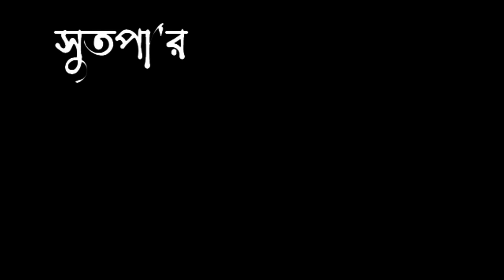Sharee ebong ekjon naree i Sutapar Bhabna I শাড়ি এবং একজন নারী, জ্ঞানদানন্দিনী দেবী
Jnanadanandini was born to parents Abhaycharan Mukhopadhyay and Nistarini Devi of Narendrapur village in Jashore (Bangladesh). Jnanadanandini was married at the young age of seven or eight to Satyendranath in 1857. In 1862, while pursuing his probationary training for the Indian Civil Service (ICS), Satyendranath asked for Jnanadanandini to join him in England, however his father did not consent. Around this time, Jnanadanandini's brother-in-law Hemendranath Tagore took charge of her education. Upon Satyendranath's return from England in 1864 as the first Indian member of the Civil Service, Jnanadanandini went to live with her husband in Bombay.